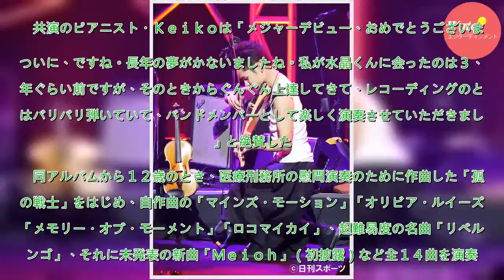障がいと闘うバイオリニスト式町水晶がコンサート - 音楽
脳性まひの障害と闘いながら活動しているバイオリニスト式町水晶（２１）が、４月１１日にキングレコードからメジャーデビューアルバム「孤独の戦士」を発売したのを記念して１４日、東京・虎ノ門のニッショーホールでコンサートを開いた。　同アルバムは、メロウ・ポップな作品からフィドル風の軽やかで陽気な曲まで、自...